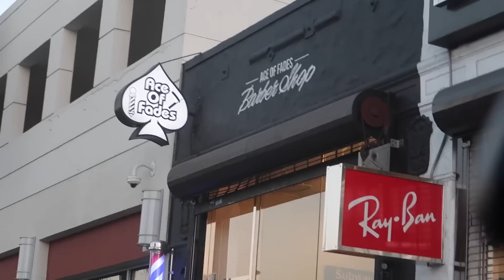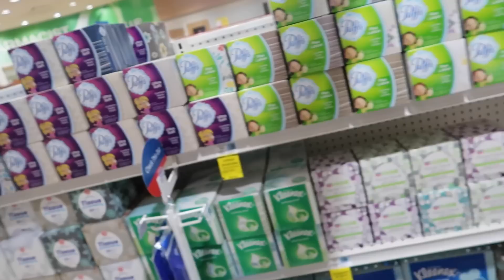LATE TO FIRST DATE!